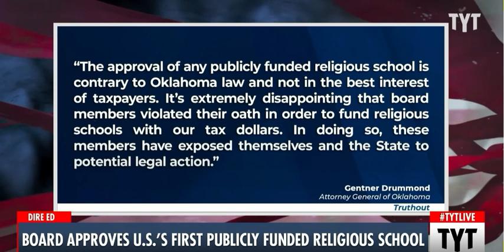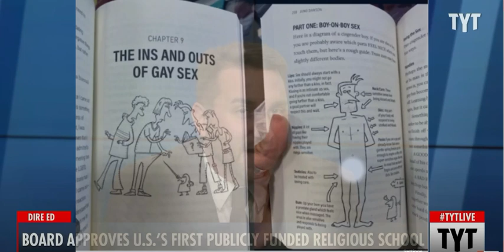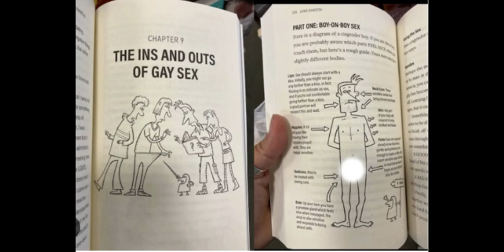Young Turks Secular Agenda Exposed | Muslim Spaces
Young Turks Secular Agenda Exposed